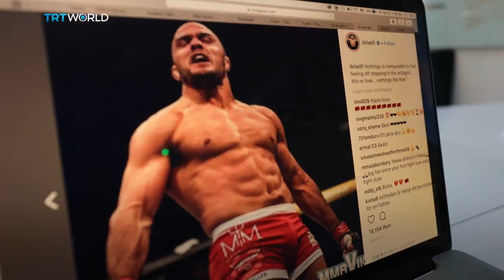Throwing hands with Ilir Latifi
We spend a day with Ilir Latifi, a Swedish mixed martial artist of Albanian origin, one of the top contenders in the UFC Light Heavyweight division, as he prepares for his big fight on July 22. We share some life and fight talk along the way.